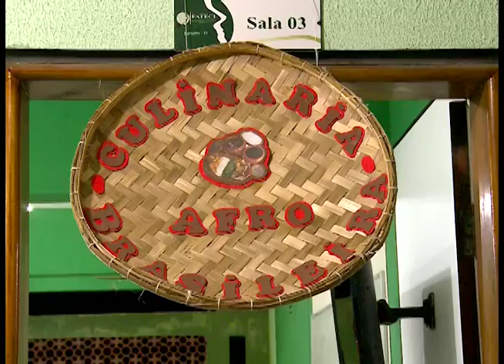TV DELTA Parnaiba: EXPOSIÇÃO AFRO